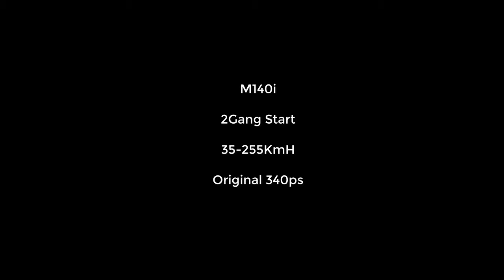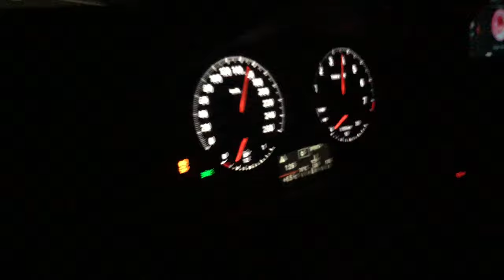Beschleunigung im M140i Schalter | 35-255 Km/H | Original 340ps | BMW F20 1er B58